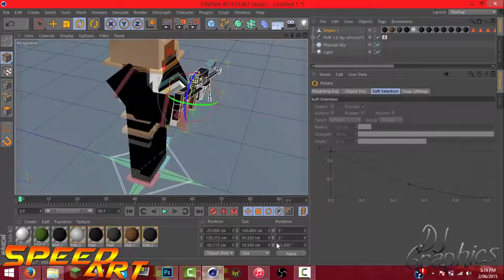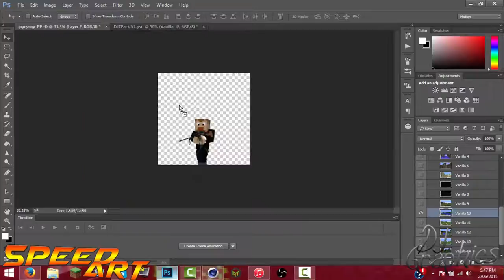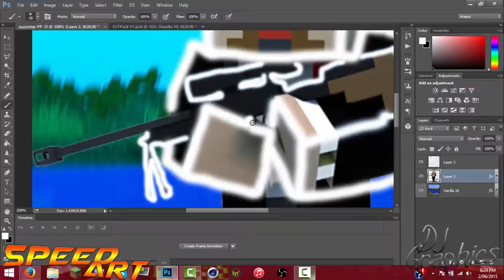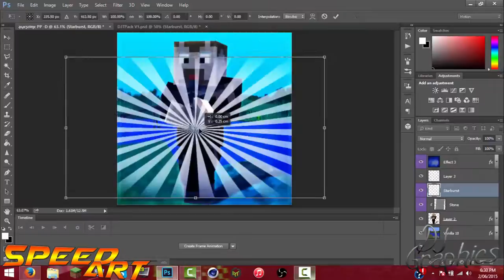✵Speed Art✵ | PP | HeXaDoNHD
►Speed Art◄
▬▬▬▬▬▬▬▬▼ Expand ▼▬▬▬▬▬▬▬▬